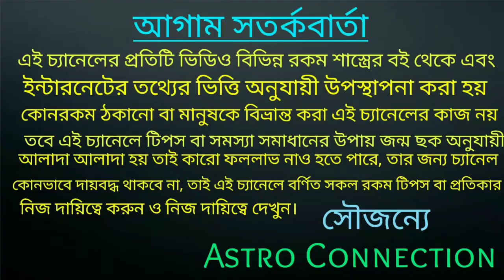সূর্য গ্রহণের ফলে এই রাশি গুলির ভাগ্য হাতের মুঠোয় আসতে চলেছে